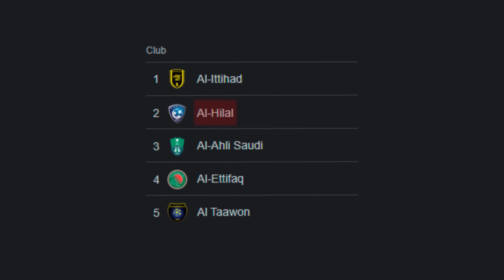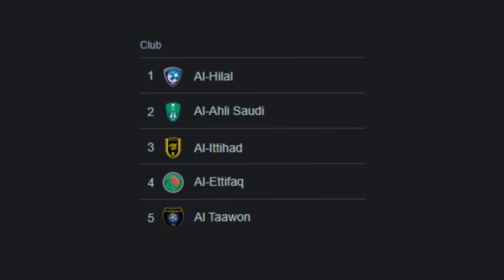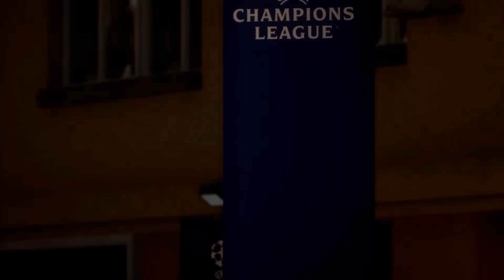Neymar's Career But Reverse (FIFA)